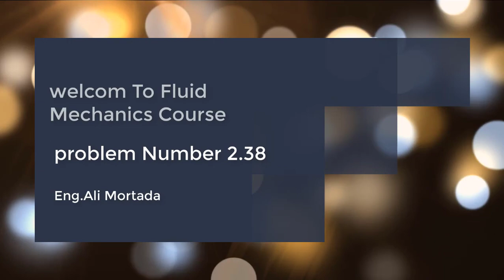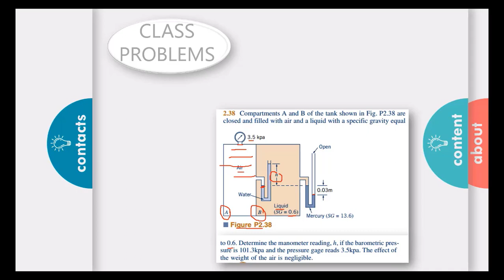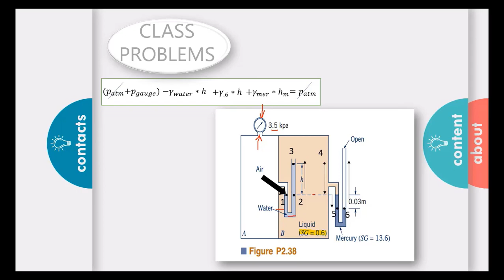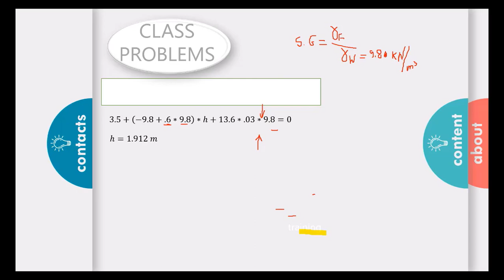P2.38 Compartments A and B of the tank shown in Fig. are closed and filled with air and a liquid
Fundamentals of Fluids Mechanics 7th   ch 2 manometers   p 2.38
the problem discuss how the pressure  change with altitude throw different static fluids
كتاب أساسيات ميكانيكا الموائع  , الفصل الثانى الموائع الساكنة , مسألة رقم 2.38
تناقش المسألة كيف يتغير الضغط مع الارتفاع خلال الموائع الساكنه المختلفة
2.38 Compartments A and B of the tank shown in Fig. P2.38 are
closed and filled with air and a liquid with a specific gravity equalto 0.6. Determine the manometer reading, h, if the barometric pressure is 14.7 psia and the pressure gage reads 0.5 psi. The effect of
the weight of the air is negligible.